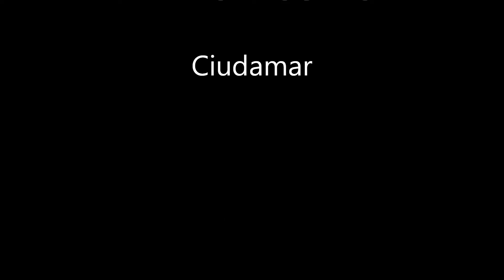Yosvany y el Guajiro vs, Mayete y Trampois.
Partido realizado el Vierne 6 de Julio del 2012. Llevandose la victoria Mayete y Trampois.